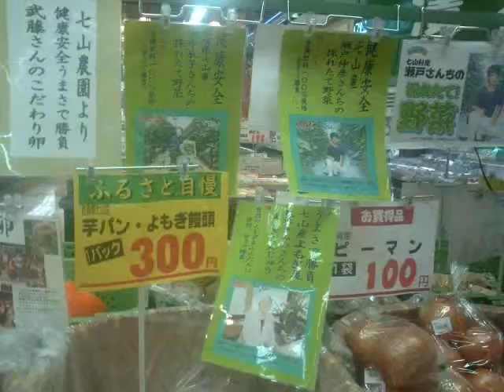Scrapple from the Apple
Supermarket Produce Department